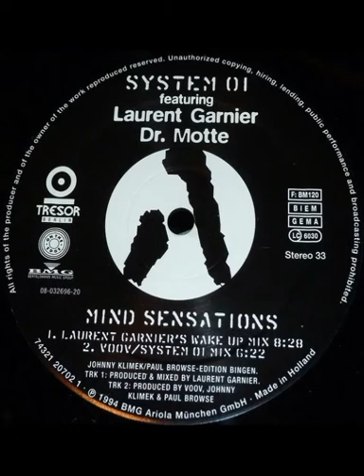System 01 - Mind Sensations (Dr. Motte's Deep Theta Mix) (1994)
[TRESOR016CD] System 01 - Mind Sensations (1994)

System 01 Featuring Laurent Garnier, Dr. Motte